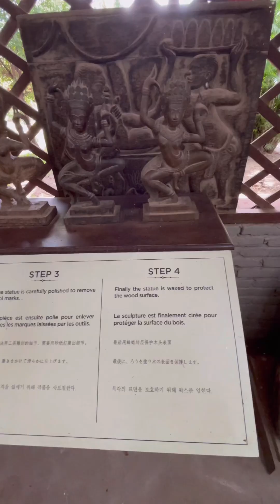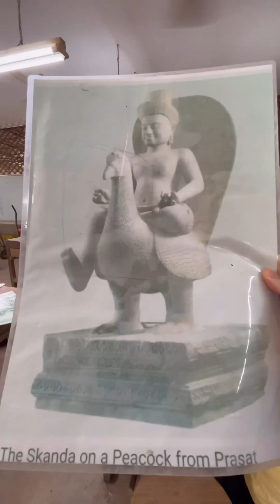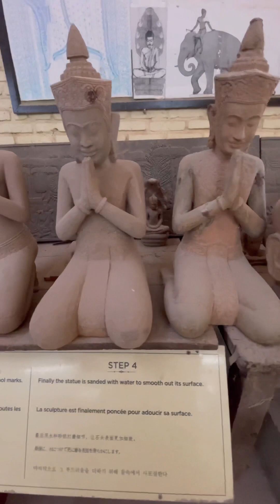Handmade Statues In Cambodia 🇰🇭